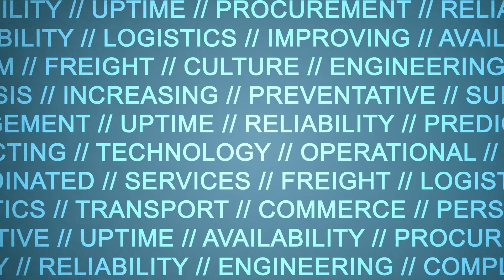FreeWave Precision Ag: Connecting Farm Operations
FreeWave Technologies’ Precision Ag solutions help connect farm operations in an intelligent way. John Stratton, Software Product Line Manager, joins Doug Draper to discuss these emerging technologies. FreeWave’s remote and rugged condition monitoring and communication tools use long range radio equipment, edge computing devices, and comprehensive data analytics to improve decision making cycles and operational success.

What is Precision Ag? John describes how data monitoring sensors implemented throughout farm operations can reduce expensive inputs while improving decision making and increasing yields and ROI. With much of the Industrial Internet of Things there is a cloud component, though with the remote locations of many areas of a farm’s operation and the lack of a reliable internet access there, it also makes sense to use edge computing where appropriate - analyzing data at the edge of the network.

Farm operations are diverse, and so are the applications of this technology. In terms of productivity and profits, precision ag solutions help with retrieving data that people never previously had access to, or making data much easier to gather - and update the data much more frequently. As a result, this helps with improving and shortening decision cycles.

Some examples might be in herd management, where each cow might have a collar with RFID or GPS to track their location, temperature, etc to improve feeding consistency and reducing stress on the animals. During growing season, monitoring soil moisture can help improve the effectiveness of center pivot irrigation and remote well pads. One study by Machine Design found that using automated equipment might be able to reduce agrochemical inputs by 90%. For harvested plant product storage, monitoring and maintaining targets temperatures and humidity levels is a crucial application, whether it’s for keeping hay from spontaneously combusting or keeping grains and potatoes in perfect condition for market.

“The great thing about remote monitoring is that you can tell yourself what you need, without having to tell everyone else.” Individuals can get custom information specifically relevant to what they are responsible for handling, increasing insights without drowning in irrelevant noise.

Farming is always evolving with technology, and the future holds more opportunity in connecting real world data with edge or cloud based services for analysis. Hybrid connectivity is possible for certain types of data and ranges in order to build more resiliency. Having this data available at your fingertips makes a difference by helping farmers make better decisions, and faster. Instead of weeks, decisions can be made within the same day an issue arises, supporting operational uptime and productivity, shortening the decision cycle or even making it automatic.